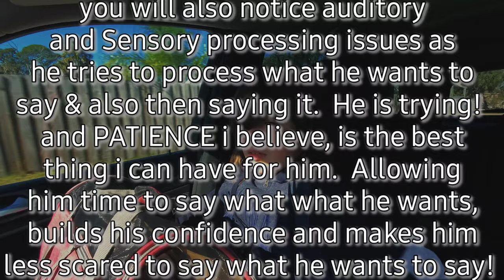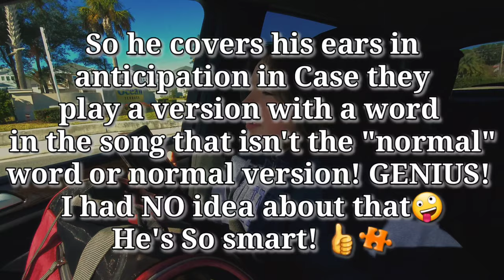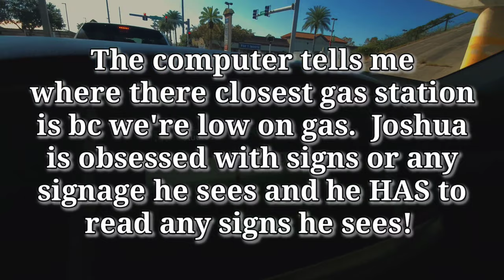12 yr.old autistic boy explains his sensory processing disorders & 2 Main autism symptoms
Our 12 year old son Joshua has autism spectrum disorder. With this he also has many sensory processing disorders to many different things. Today he is having sensory processing disorder to certain songs we are listening to on the radio in our car. I decided to just ask him to explain one of these main autism spectrum symptoms, and he does, and he does an amazing job!  First characteristic is covering his ears to noises that he doesnt like or cannot stand to hear. This can be many many things and sounds either soft or loud! Today was from a specific song that he's listening to on the radio.  In todays video you will see this along with another sensory processing disorder symptoms as Joshua totally over reacts to something very small.

Please keep watching and see just how our day goes today in the life of autism IS and many sensory processing disorders in one day🙄😫😯